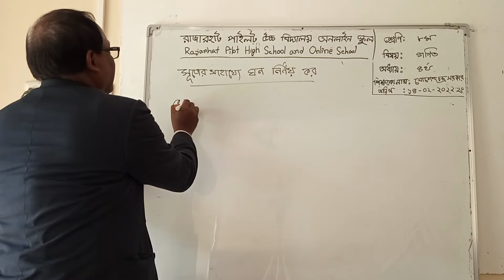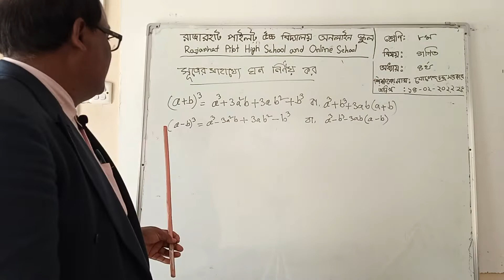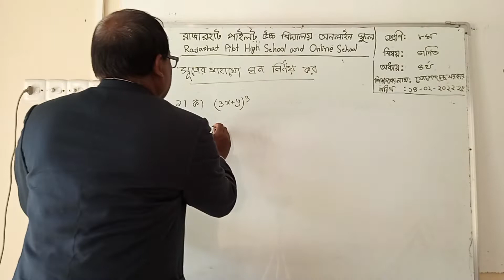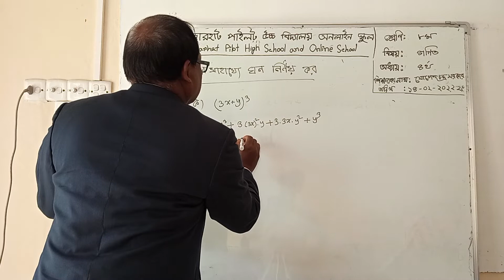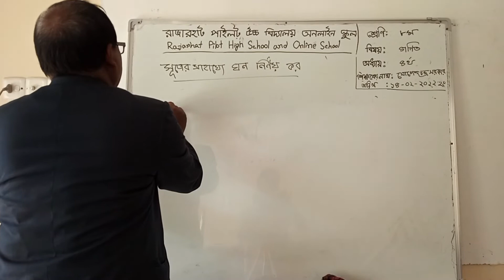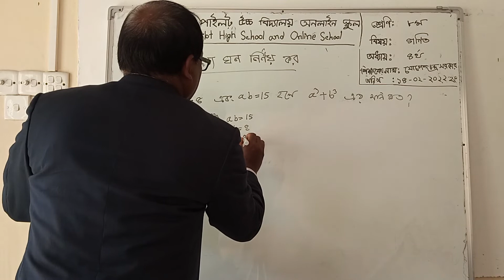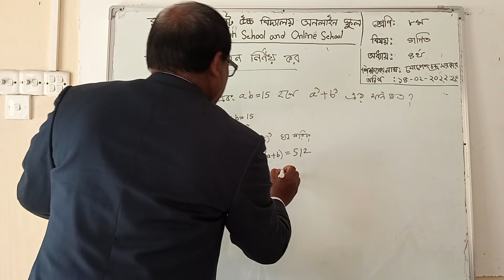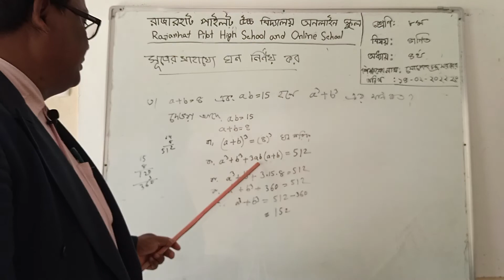Class:8 Subject : Math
Jogesh Chandra Sarker
Assistant Teacher